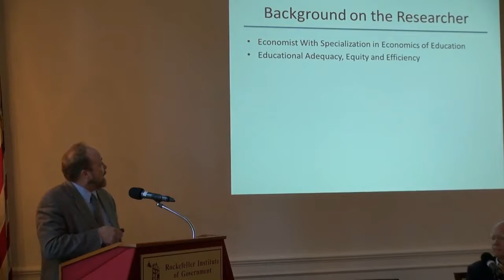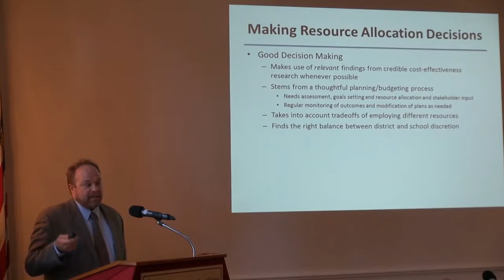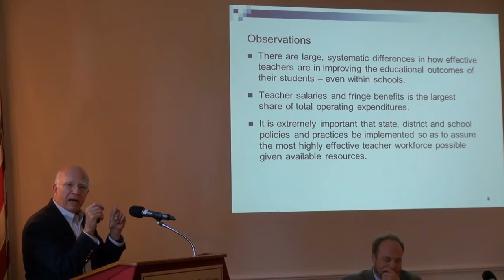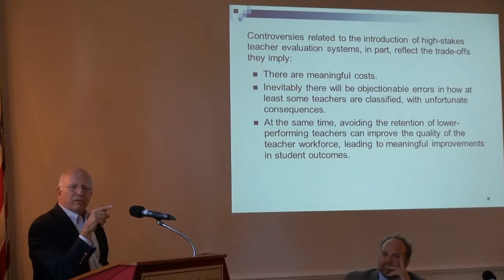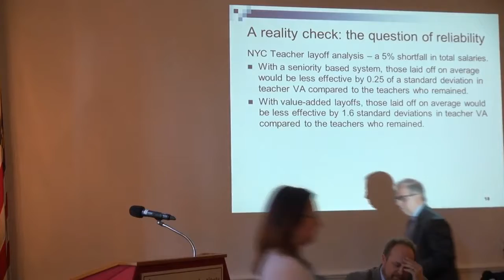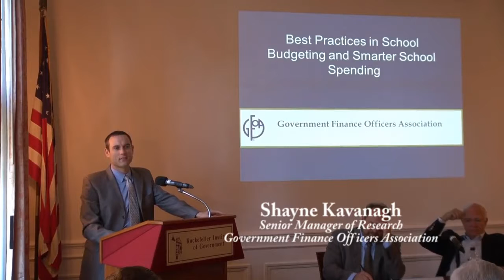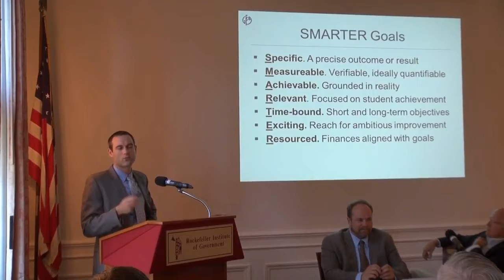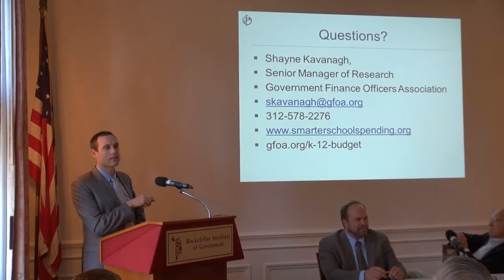Third Annual School Finance Symposium - Making School Resources Matter - Research Panel - 9/24/2015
On Thursday, September 24, the New York State Association of School Business Officials, in collaboration with the Rockefeller Institute of Government, held our 3rd Annual School Finance Symposium. The focus of this year’s event was“Making School Resources Matter.” The symposium was moderated by Politico New York reporter Keshia Clukey. It began with a keynote presentation by Deputy Commissioner Chuck Szuberla that highlighted the rapidly changing field of education finance and the importance of the school business official in making efficient and effective use of resources.

Two panels tied together the fields of research, policy, and practice. Jesse Levin of the American Institutes of Research discussed the necessity of using cost effective analysis in order to improve the return on education investment. Displaying this principle in action, Rockefeller professor Hamp Lankford showed how we can better align instructional costs with student learning through compensation strategies and personnel practices. Columbia University professor Michael Rebell clued us into an upcoming report that will identify a need for a new cost analysis method in state aid, exemplifying the necessary synergy between research and policy.

Shayne Kavanagh of the Government Finance Officers Association provided an example of research, policy, and practice all working together through a two-year pilot project that identifies best practices in school district budgeting. Similar advances are being made at Education Research Strategies (ERS), represented at the symposium by Stephen Frank. ERS has collaborated with eight school districts in New York to develop resource allocation strategies including the re-structuring of staffing models, sharing of resources, and use of data analysis to make the most of the education dollar. Business officials Andrew Fiorentino of the Windsor Central School District and Victor Holl of the Altmar-Parish-Williamstown Central School District presented on ways that these changes have benefited their districts.

Clukey concluded the symposium noting that every panelist drew attention to the important role of the school business official as a chief financial officer,  and the necessary focus on not just how much money is spent, but how it is spent. NYSASBO looks forward to bringing these perspectives to the education conversation at the local and state levels.